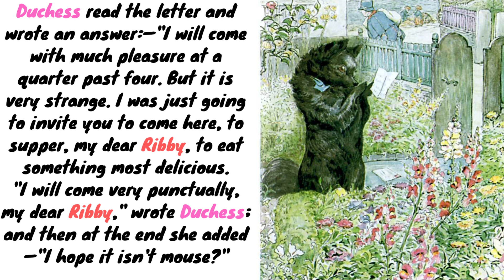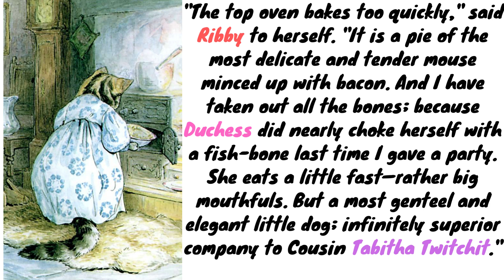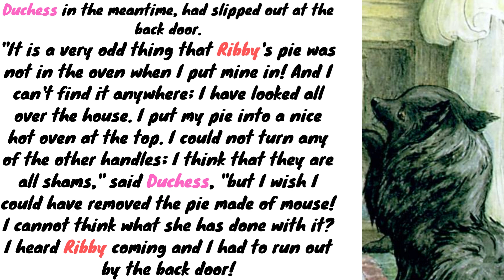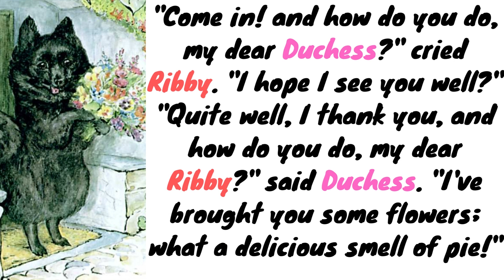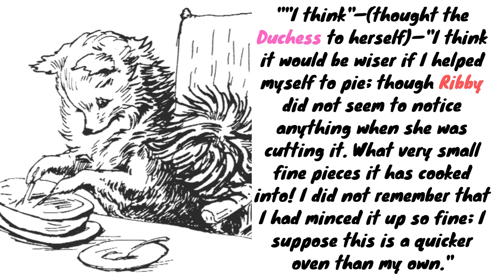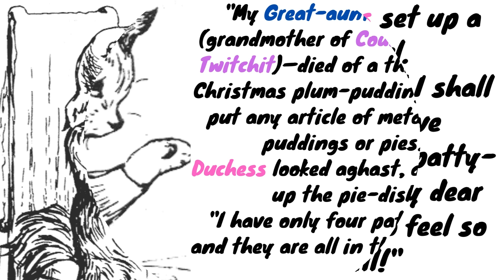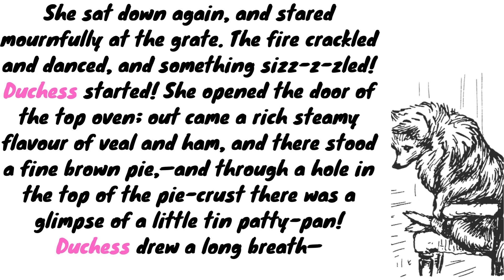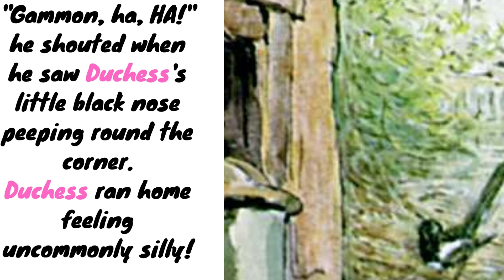Learn English Through Story -BEATRIX POTTER: The Tale of the Pie and the Patty-Pan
Learn English Through Story -- The Tale of the Pie and the Patty-Pan --Beatrix Potter-
Nothing is better for learning and improving the English language than stories and tales written by native English speakers, especially if they are great authors, such as the illustrious author of this tale in this case : Beatrix Potter.
Learning English through story is the best way to train our minds to reach high levels of english.
this tale came after the tales of Two Bad Mice and Mrs. Tiggy-Winkle .
About the tale:
Ribby, a "Pussy-cat" invites a little dog called Duchess to tea with plans to serve her "something so very very nice" baked in a pie dish with a pink rim. Ribby promises Duchess she shall have the entrée entirely to herself. Duchess accepts the invitation but hopes she will not be served mouse. "I really couldn't, couldn't eat mouse pie. And I shall have to eat it, because it is a party."

Duchess has prepared a ham and veal pie in a pink-rimmed dish (just like Ribby's dish), and would much rather eat her own pie. "It is all ready to put into the oven," she says, "Such a lovely pie-crust; and I put in a little tin patty-pan to hold up the crust." She reads the invitation again and realizes she will have the opportunity to switch the pies when Ribby leaves on an errand.

Ribby has two ovens, one above the other, and she puts her mouse pie in the lower oven. She tidies the house, sets the table, and leaves to buy tea, marmalade, and sugar. Duchess meantime has left home with her ham and veal pie in a basket, passes Ribby on the street, and hurries on to Ribby's house. She puts her pie into the upper oven, and searches quickly for the mouse pie (which she does not find because she neglects to look in the lower oven). She slips out the back door as Ribby returns.

At the appointed hour, Duchess appears at Ribby's door and the party begins. Distracted for a moment, Duchess does not see which oven Ribby opens to remove the pie. Duchess eats greedily, believing she is eating her ham and veal pie. She wonders what has happened to the patty-pan she put in her pie, and, not finding it under the crust, is convinced she has swallowed it. She sets up a howl; Ribby is perplexed and annoyed but leaves to find Dr. Maggoty, a magpie.

Duchess is left alone before Ribby's fire, and discovers her ham and veal pie in the oven. "Then I must have been eating MOUSE! ... No wonder I feel ill," she muses. Knowing she cannot adequately explain her ham and veal pie to Ribby, she puts it outside the back door intending to sneak back and carry it home after she leaves for home. Ribby and Dr. Maggoty arrive and, after much fuss, Duchess takes her leave, only to find that the magpie (who has left by the back door) and a couple of jackdaws have eaten her ham and veal pie. Ribby later finds the remains of the pie dish and the patty-pan outside the back door and declares, "Well I never did! ... Next time I want to give a party – I will invite Cousin Tabitha Twitchit!"
Scholarly commentaries:
Ruth K. MacDonald of New Mexico State University at the time of her Beatrix Potter (1986) argues that the theme of The Pie is the very proper social relations between neighbours in a small town. She points to the overly formal quality of the letters exchanged between the heroines as one example of the theme, and another, she indicates, is the manner in which the two pass each other on the street without a word to one another because "they were going to have a party". Though Duchess probably does not speak to Ribby for fear of revealing her plan to switch the two pies, Ribby probably does not speak to Duchess out of an exaggerated sense of politeness or because she is rushed. At the hour of the party, Duchess is anxious to arrive on time, yet not too early, and loiters outside Ribby's cottage before delivering her most "genteel little tap-tappity" and asking "Is Mrs. Ribston at home?" MacDonald notes that these instances not only underscore the elaborate codes of behaviour Potter's fictional animals observe but, by extension, the villagers of Sawrey. For Potter, the result of such elaborate etiquette was nonsensical, distorted behaviour. Nevertheless, the cat and dog remain friends at the end of the story, and, in carefully avoiding any offence, their social pretenses and codes of etiquette are maintained.
author: beatrix potter
illustrations: beatrix potter
reader :beth thomas from librivox
description : wikipedia